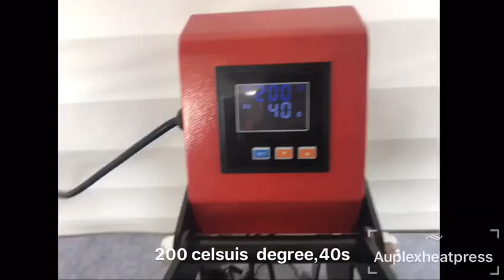2019 hot sales new paillette sublimation blanks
2019 hot sales new paillette sublimation blanks